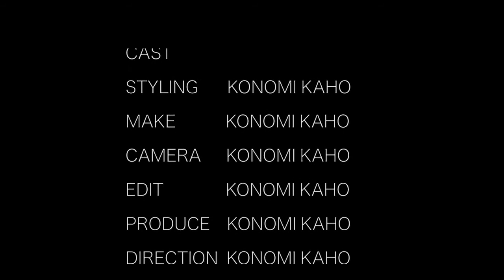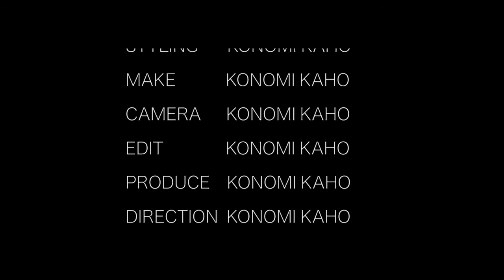LOOK BOOK【2021春】アラフォースプリングコーデ＃９【166cm56kg】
とりあえず家にあったプチプラコーデで流行りのLOOK BOOKやってみた！！柳橋唯さんオマージュ。好きです。

お仕事メールはこちらに↓
プレミアプロ動画編集やってます！